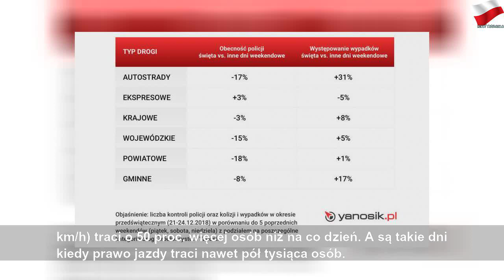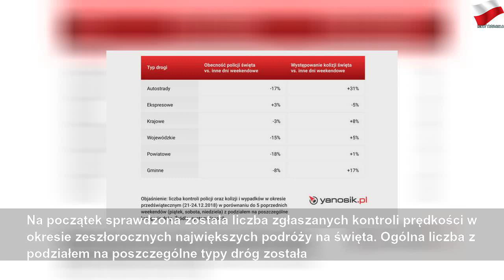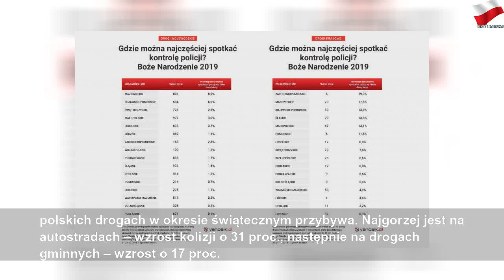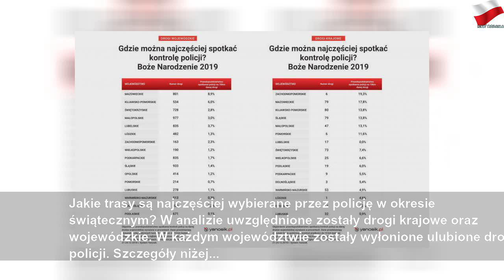Policja rusza z wielką akcją. Na tych drogach posypią się kary nie tylko za prędkość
sobota, 21 grudnia 2019
Policja rusza z wielką akcją. Na tych drogach posypią się kary nie tylko za prędkość | Gray Mr